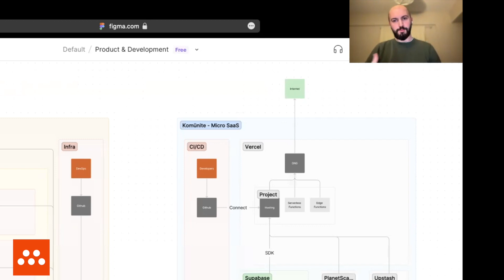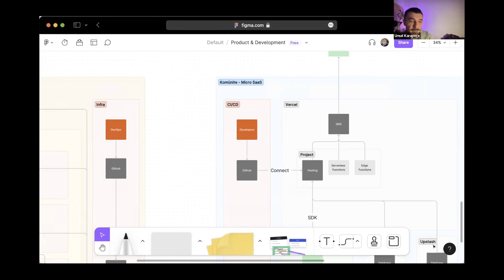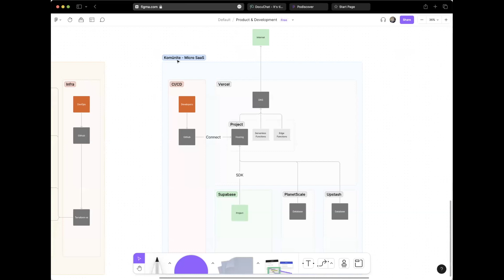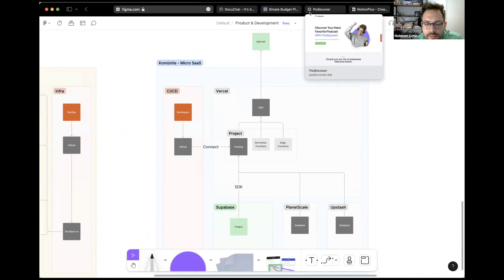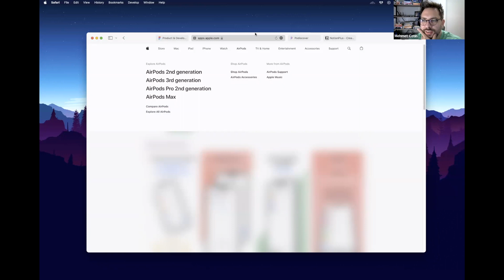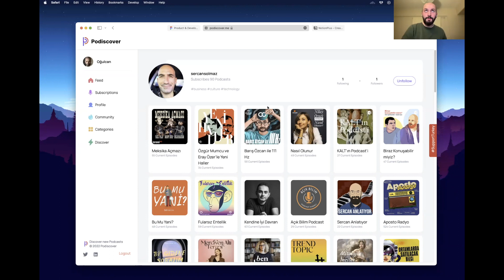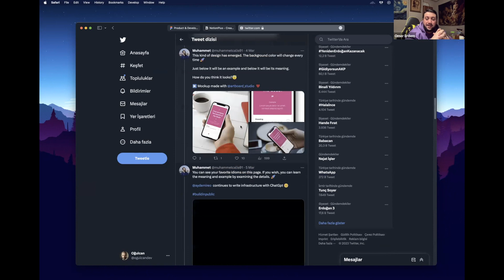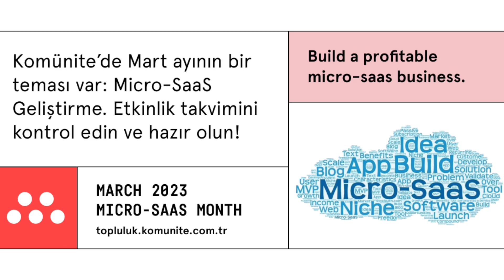# Product Night - MicroSaaS Nedir?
00:00 Giriş
00:17 MicroSaas Nedir?
00:40 ideal SAAS yapıları nasıl oluyor?
01:45 Komünite olarak MicroSaaS'a nasıl yaklaşıyoruz?
06:10 Mart Ayı süresince ne yapacağız?
07:46 ideal bir MicroSaaS yapısı nasıl olmalı?
08:50 soru & yorum